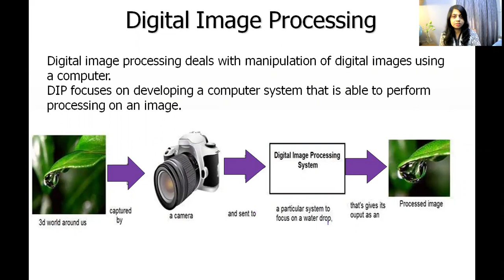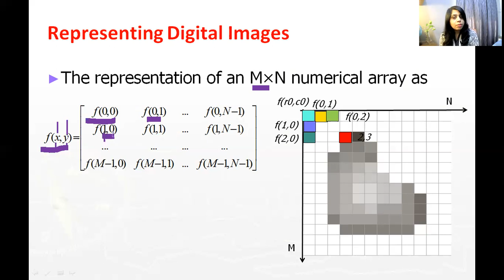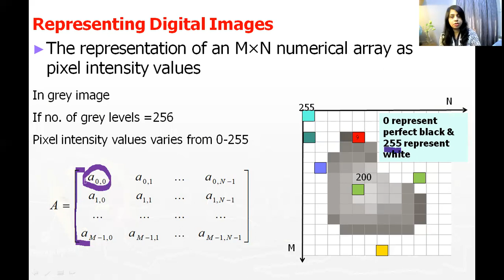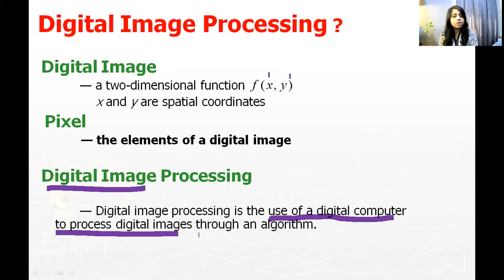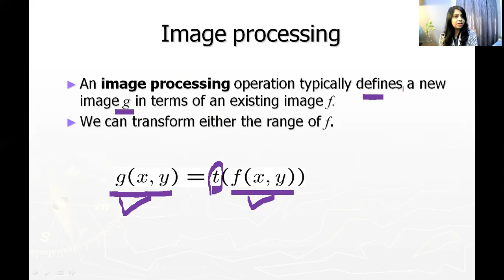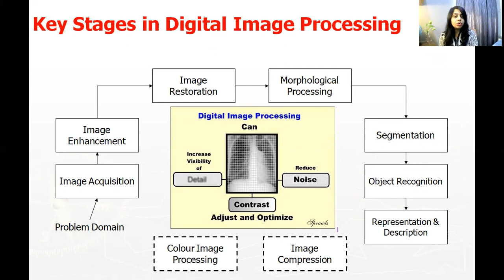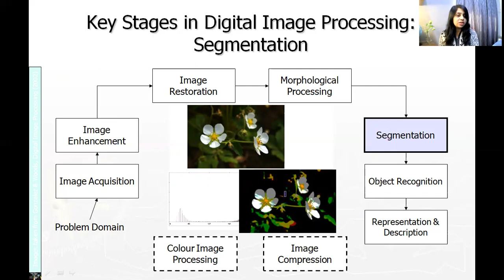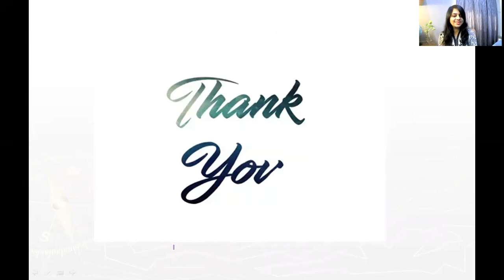fundamental steps of image processing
This topic is from  Introduction to Digital Image Processing Chapter of Digital Image Processing Subject for all Engineering Students.